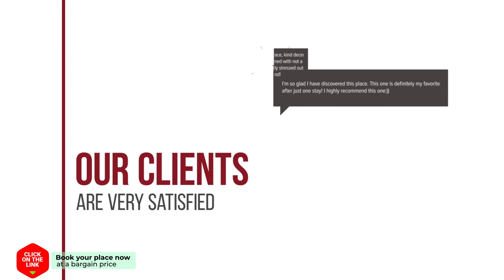Apartment Elissavet hotel review | Hotels in Kalyves | Greek Hotels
Apartment Elissavet hotel video review. Hotels in Kalyves, greek 3 stars hotels.